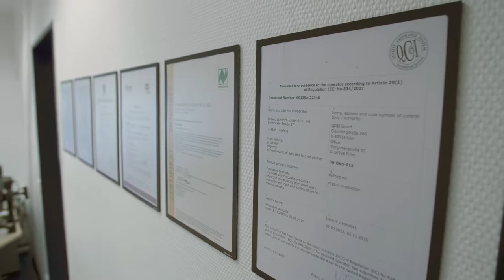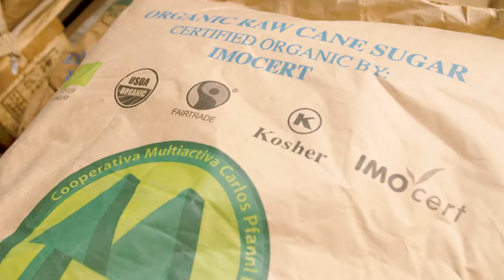CSR Corporate Social Responsibility - Weinrich Schokolade: Nachhaltige Rohstoffe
Gesellschaftliche Verantwortung von Unternehmen CSR: Ludwig Weinrich GmbH & Co. KG, Herford, - Nachhaltige Rohstoffe: Aus Verantwortung für Menschen, die sie anbauen

Das CSR-Kompetenzzentrum OWL portraitiert acht kleine und mittelständische Unternehmen in Ostwestfalen-Lippe und zeigt verschiedene Facetten ihrer verantwortungsvollen Unternehmensführung. Die Clips wurden vom Filmkollektiv SIMIAN aus Bielefeld produziert und vom Land Nordrhein-Westfalen mit Mitteln der EU gefördert.

Quelle: CSR-Kompetenzzentrum OWL